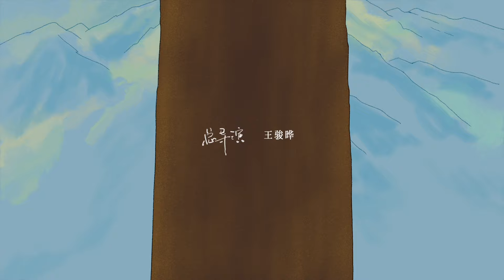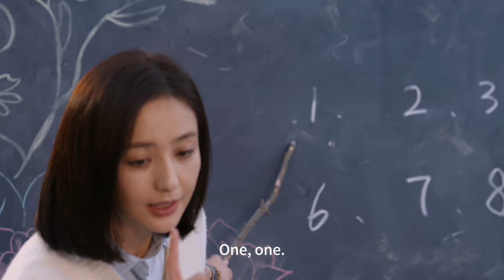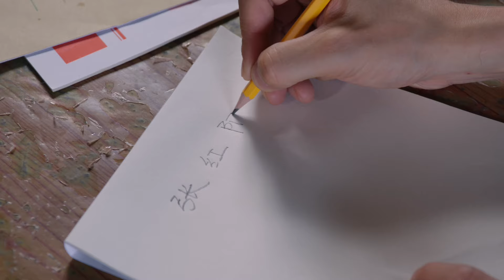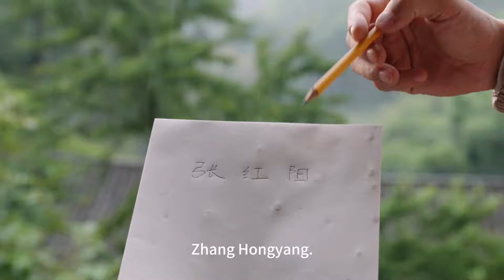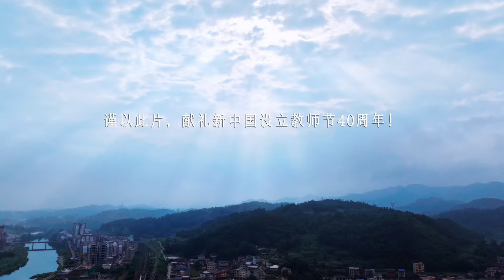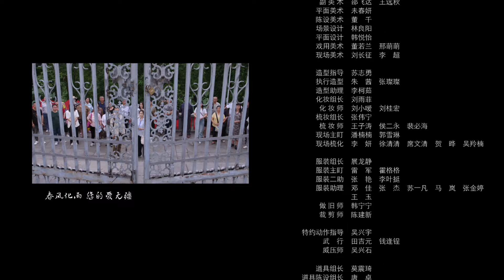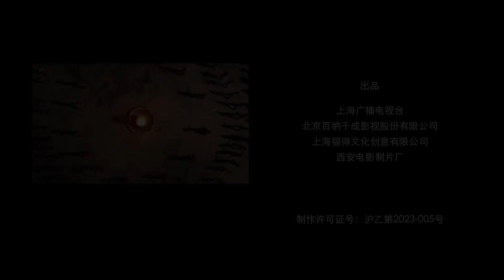ENG SUB【春风化雨 SOWERS OF HOPE 】EP12 ｜ A Rural Teacher's Journey（Tong Liya, Yang Le）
【Starring】 Tong Liya, Yang Le, Zhang Junning, Liu Peiqi, Kang Aishi

【Synopsis】 Sowers of Hope: A Rural Teacher's Journey tells the inspiring story of a dedicated rural teacher An Yan who transforms not only her students' lives but also her entire community. Amidst the challenges of rural education, she nurtures hope and fosters dreams, showing that knowledge can be a powerful catalyst for change. This touching drama captures the heart and soul of teaching, emphasizing the profound impact one individual can have in shaping the future. With its heartfelt narrative and compelling characters, this drama is absolutely worth seeing! Join us for a celebration of resilience, connection, and the beauty of rural life!